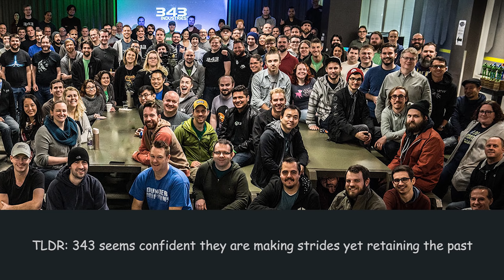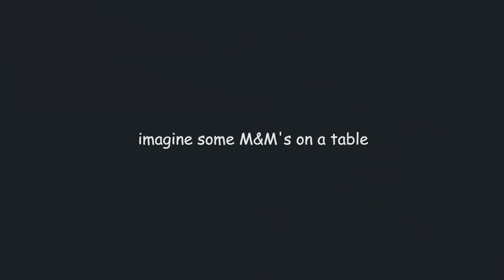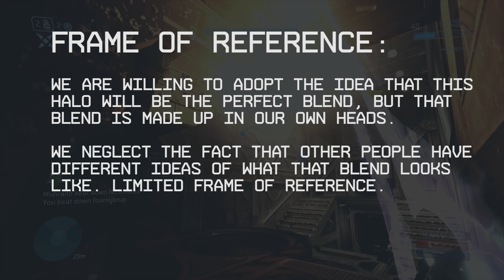PSA: Why Halo Infinite CANNOT Please Everyone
Some people want to believe Halo Infinite will be the game that unifies all Halo fans. This expectation could destroy Halo Infinite. Here's why.

Will Halo Infinite be good? The answer is yes, for some people, granted the game can answer one more question. Can Halo Infinite combine all Halo games? Some people are starting to believe Halo Infinite will be a perfect blend of all Halo games, but this expectation is dangerous and if we dont curb our expectations and brace for reality, we could be setting up Halo Infinite for disaster. The Halo infinite issue is explained in this video.

0:00 - Intro
0:29 - Problem Setup
2:21 - Conflict is Natural
4:25 - Subjective Struggle
5:05 - We All Want Different "Perfects"
6:51 - Something To Think About